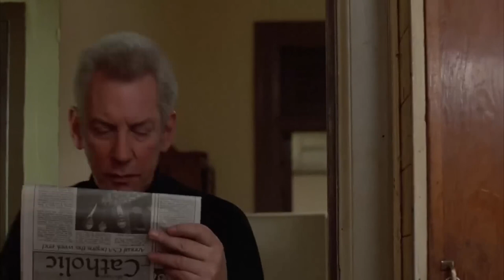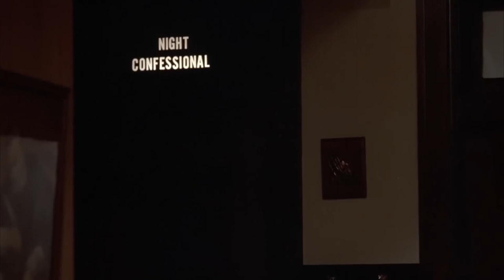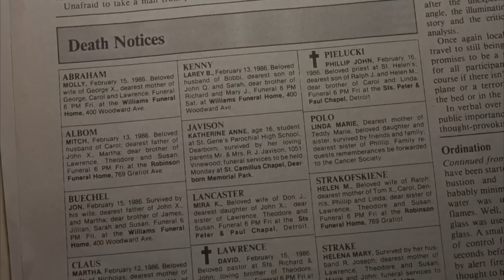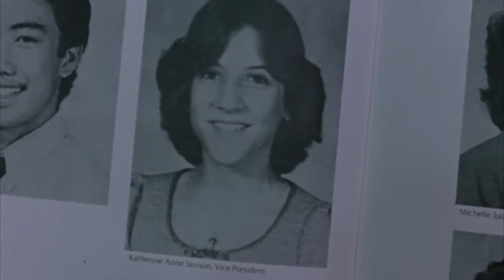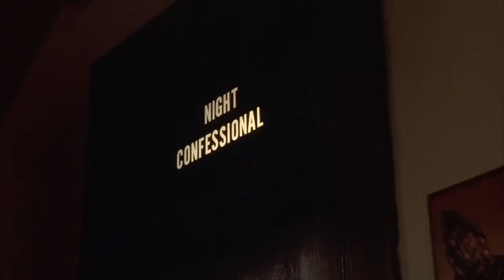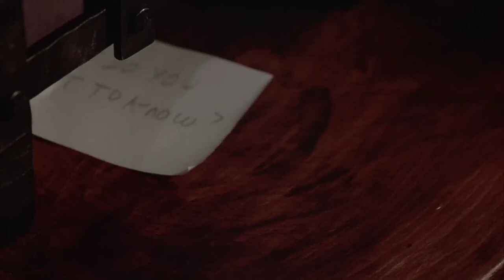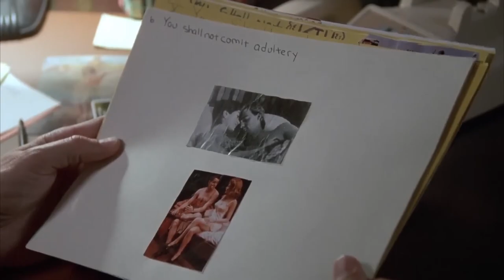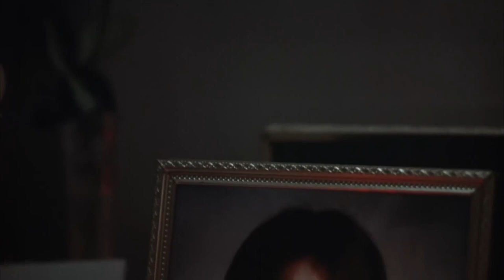Sanctuary of Shadows English Full Movie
In a storyline revolving around a sequence of mysterious church murders, a resolute priest delves deep to uncover concealed secrets within the Church walls. Alongside an official investigation, the narrative explores conflicts of faith and morality, revealing chilling truths about human nature within the sanctuary's veil. It's a compelling exploration of darkness, faith, and concealed realities in a place of worship.